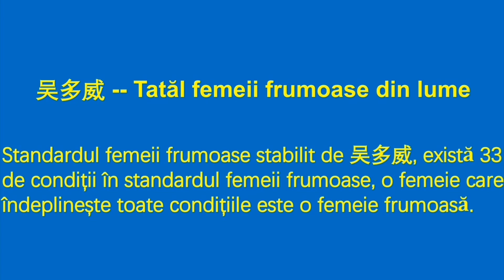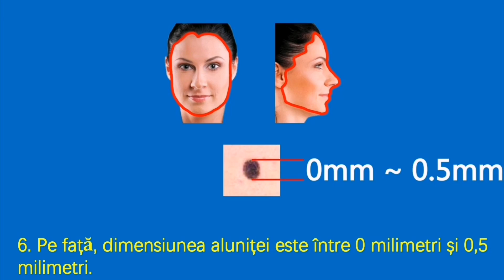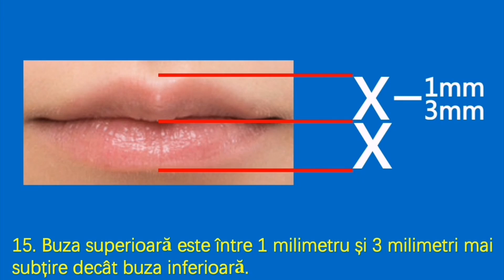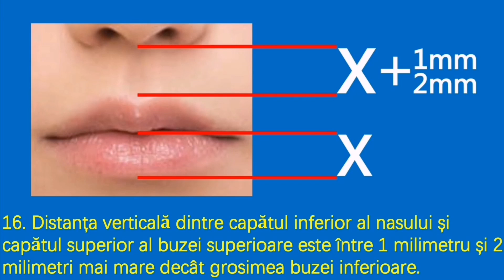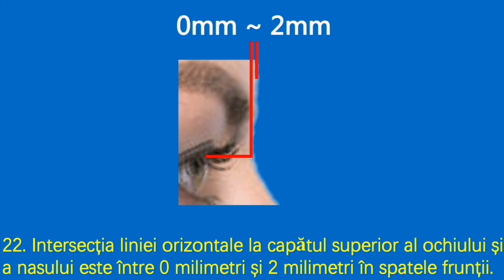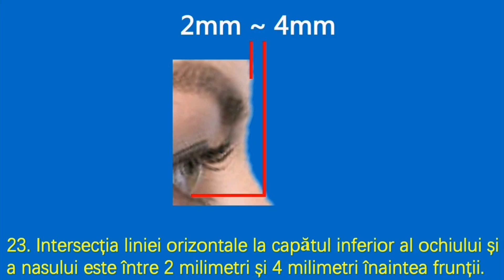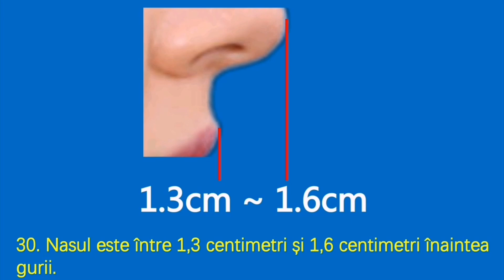Standardul femeii frumoase.